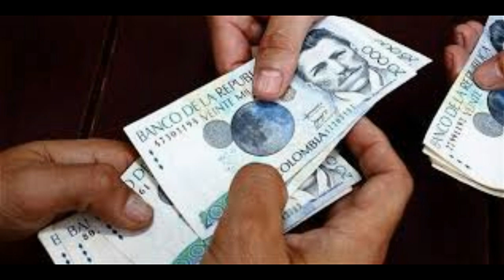El fraking ha llegado